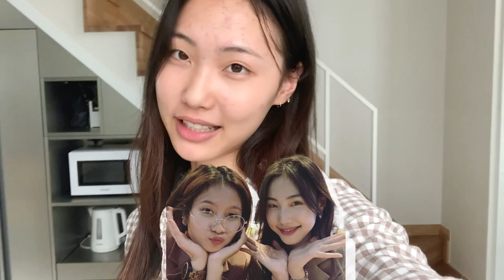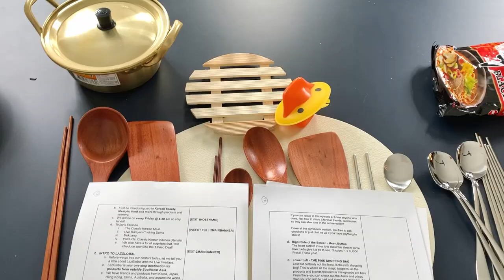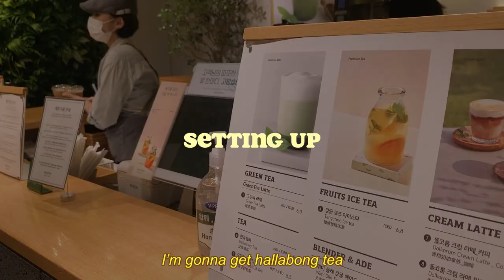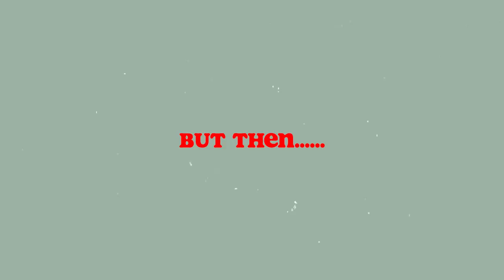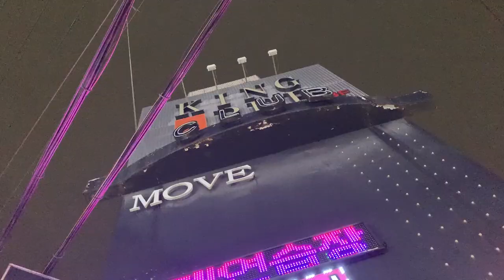Life in Korea | Squid Game Parody, Work Day w/ Lazada, JesSylMoy’s Back!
Sharing with you guys a BTS of what I've been doing with Lazada PH, letting you know that there are more to come AND JesSylMoy's back! 💖

*FAQ
Age?
Height?
- I’m 170cm tall.
Editing Program?
- I use Adobe Premiere Pro.
Camera?
- I use Canon EOS M50 (22mm & 15-45mm lens), SONY FDR-X3000 & iPhone XR.
Filipino/Korean?
KPOP?